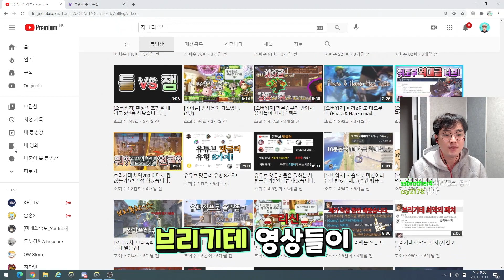브리기테 '1000시간' 장인의 신개념 슈퍼점프! 실용성 미쳤네ㅋㅋㅋㅋ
브리기테 '1000시간' 장인의 신개념 슈퍼점프!
오늘은 오버워치 브리기테 고인물 초대석 영상입니다~